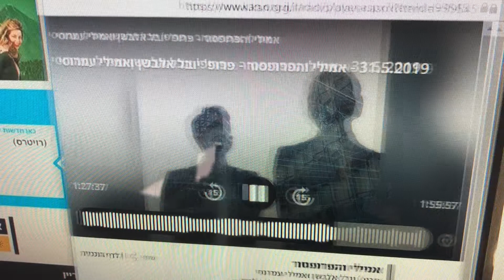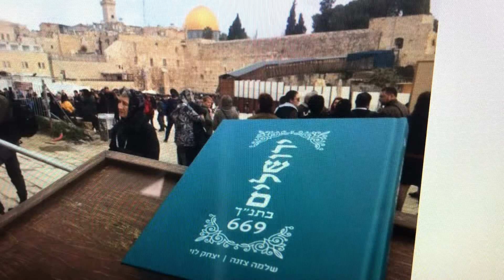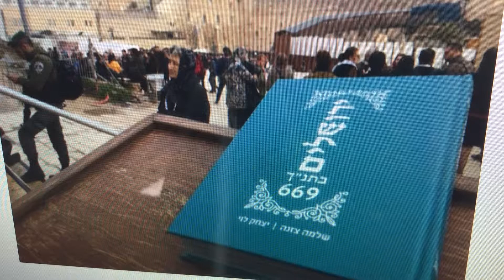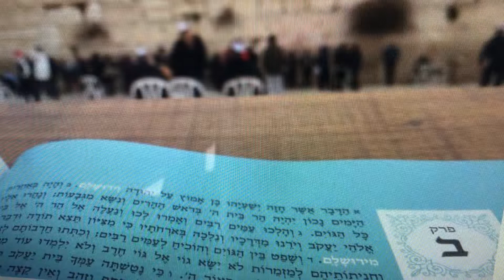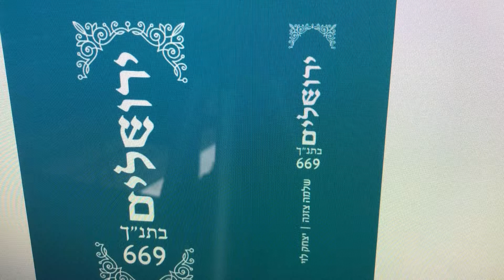ראיון צזנה על 669 ירושלים בתנך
ראיון של שלמה צזנה על הספר 669 ירושלים בתנ״ך בכאן רשת ב עם יובל אלבשן ונעמה סיקולר